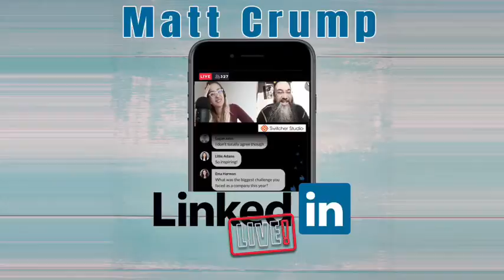MATTCHATLIVE New Miniseries called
New MiniSeries called

Visit MattCrump(dot)tv for more information on how you can overcome life obstacles, achieve your #1 goal and live a life of abundance!